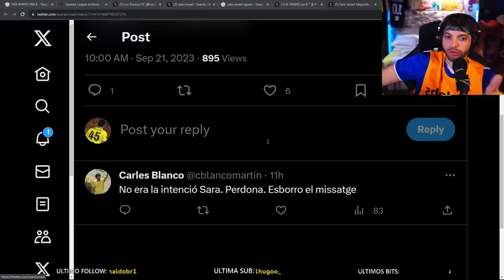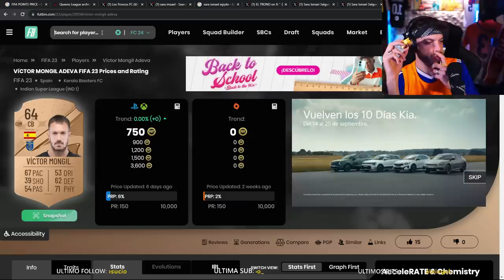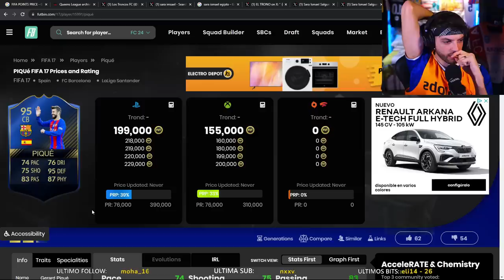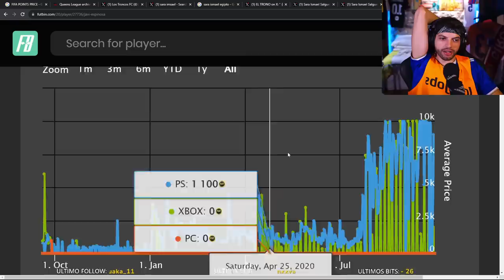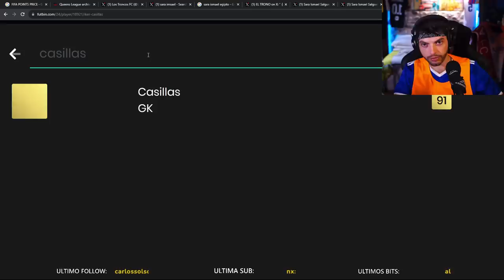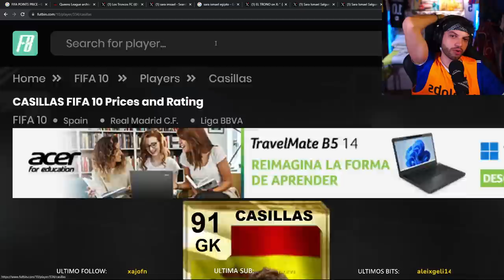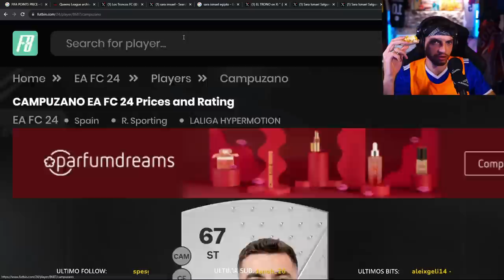JUGADORES de la KINGS LEAGUE que SALIERON en el FIFA ⚽️👑